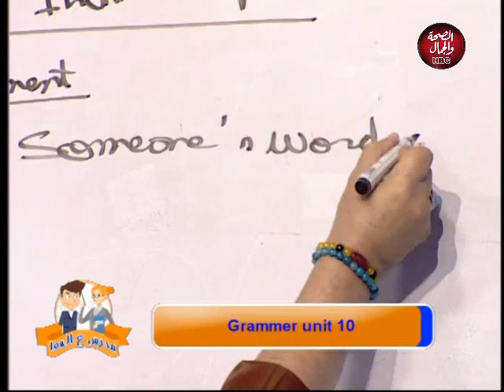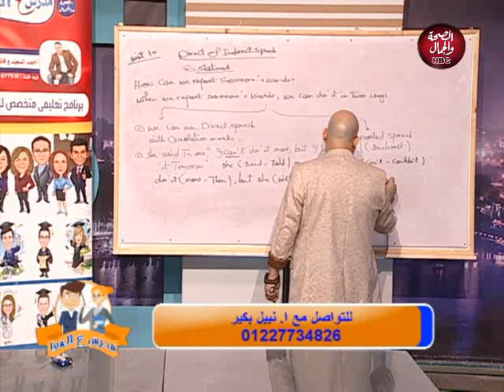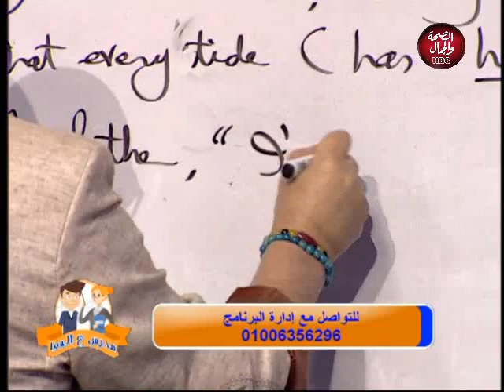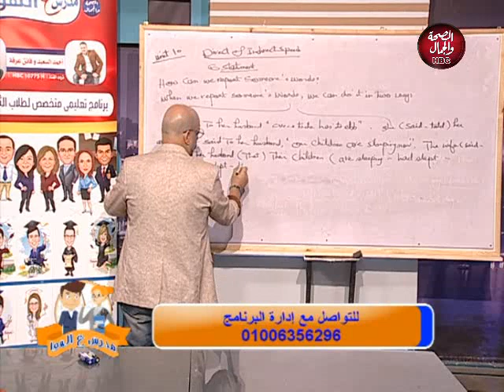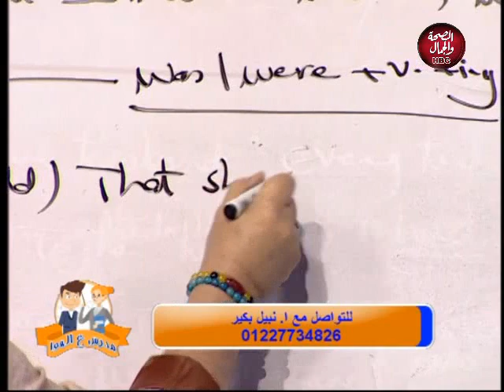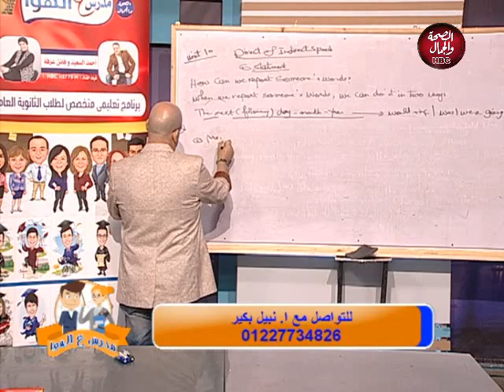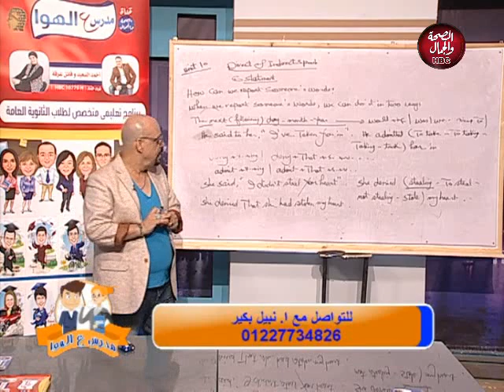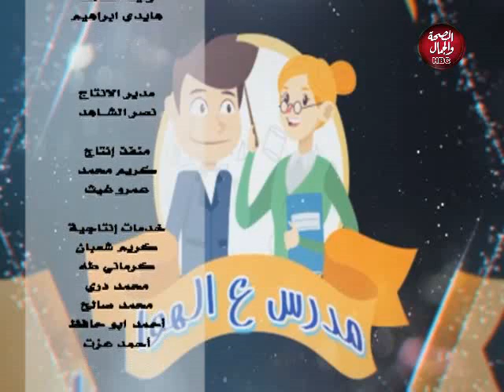مدرس على الهوا | شرح grammar unit 10 في اللغة الانجليزية للصف الثالث الثانوي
تقديم | فاتن عرفة
و أحمد السعيد
و في ضيافتهم | أ. نبيل بكير